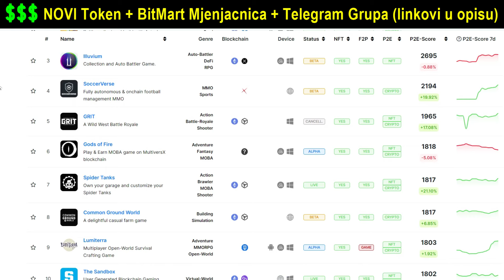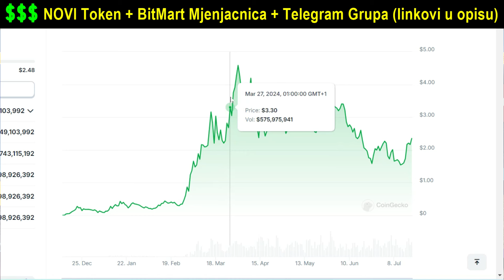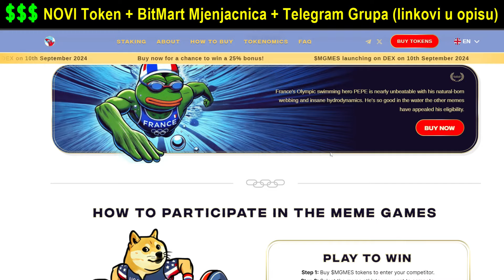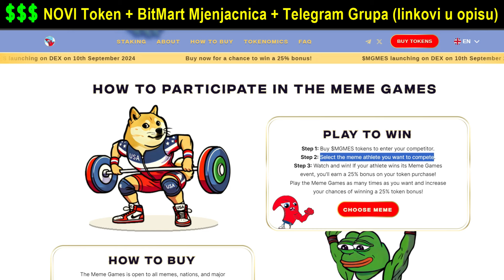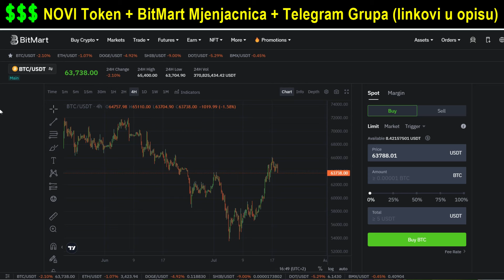NOVA Igrica za Zaradu KRIPTOVALUTA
Evo ga jedna nova IGRA i naravno uz to i mjesto gdje se može zarađivati kriptovalutu ove platforme a na sajtu možete pogledati sve detalje oko tokenomicsa i ostalog..